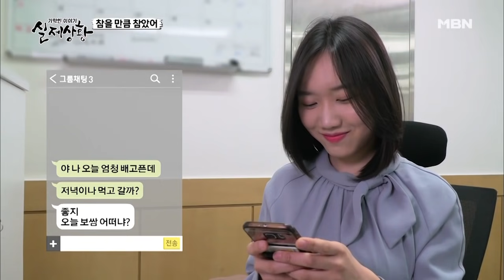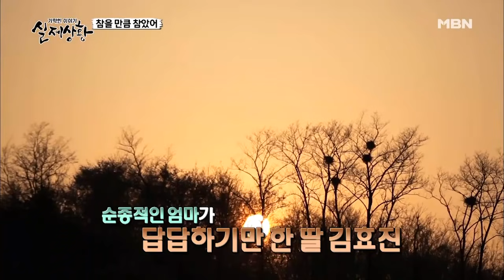참을 만큼 참았어 #1 [실제상황 | 다시보기]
# 참을 만큼 참았어